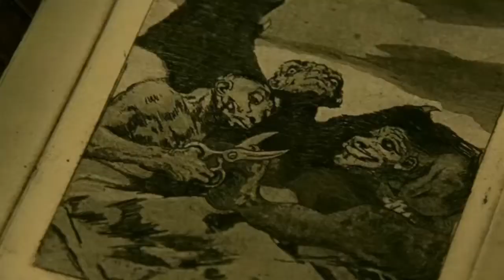Goya kísértetei (2006) - magyar teaser-trailer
Bonus Content on the channel, 2019